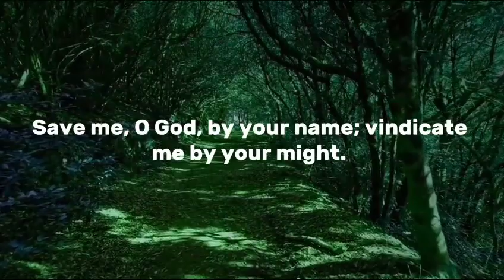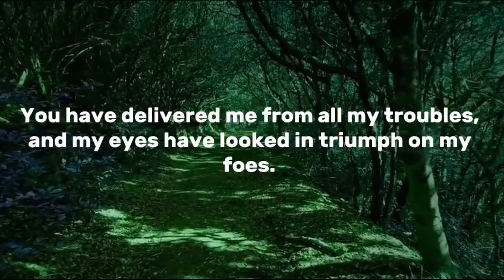Psalm Chapter 54 (With words)| Save me, O God, by your name | The Powerful Prayer in bible